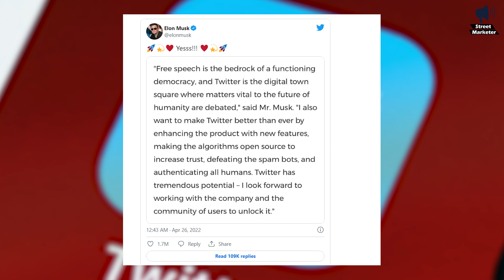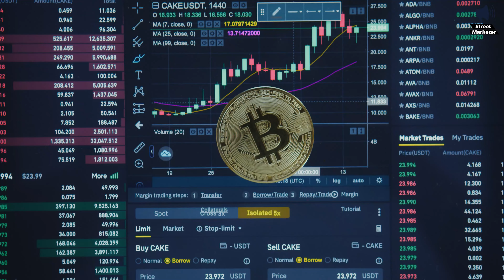Why Elon Musk Bought Twitter? Elon Musk Secrete plane | in urdu Hindi